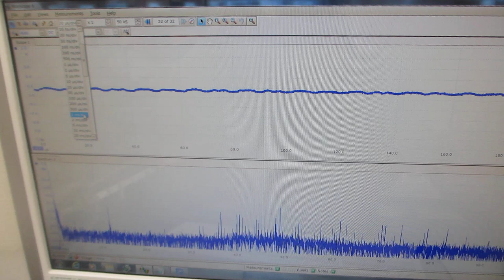表面検査ーー超音波の音圧測定・解析実験ーー（超音波システム研究所）